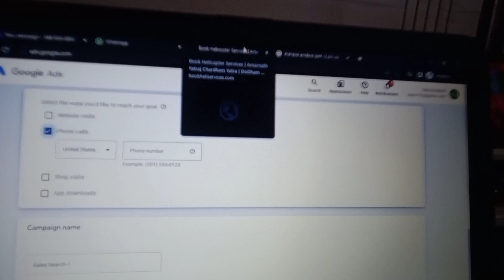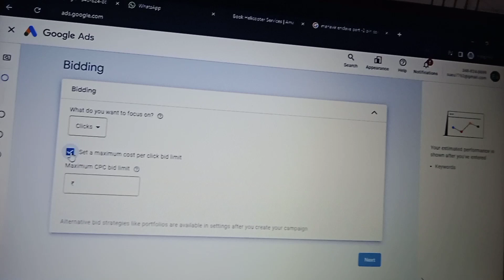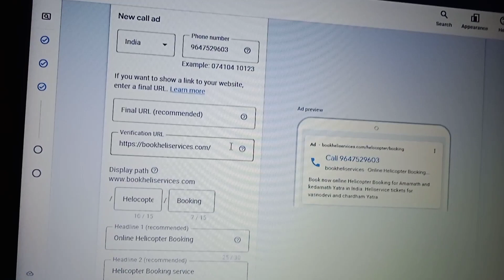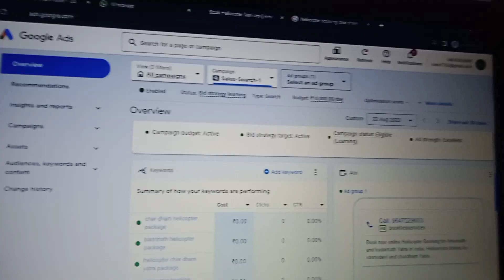How to Creat Call-only Google Adwords Accounts Step by Step Google Ads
How to Creat Call-only Google Adwords Accounts Step by Step Google